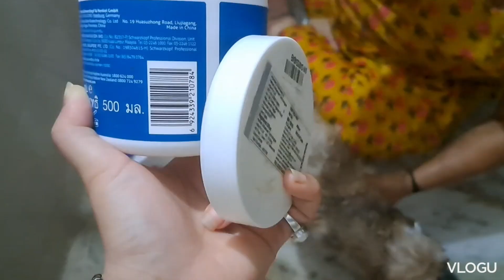Cheeku ke thaaat hai yarrr😆|Aj to baal baal bache hai🙏